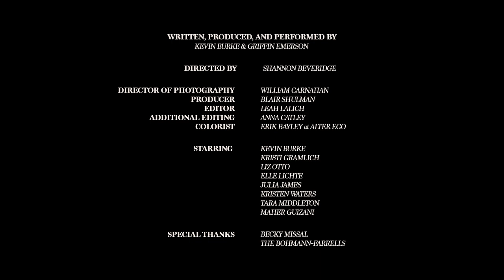Kevin Burke - Pool House (Official Video)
Written, Produced and Performed by Kevin Burke and Griffin Emerson

Directed by Shannon Beveridge

Director of Photography: William Carnahan
Producer: Blair Shulman
Editor: Leah Lalich
Additional Editing: Anna Catley
Colorist: Erik Bayley at Alter Ego

Starring:
Kevin Burke
Kristi Gramlich
Liz Otto
Elle Lichte
Julia James
Kristen Waters
Tara Middleton
Maher Guizani

Special Thanks:
Becky Missal
The Bohmann-Farrells

Mgmt: Christian McKnight and Blair Shulman